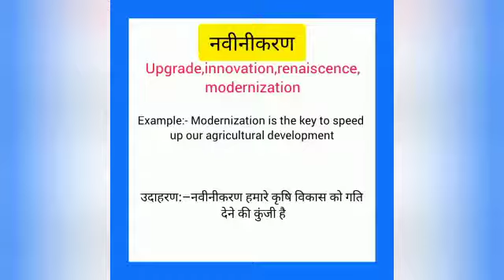Navinikaran ko english mein kya kahate hain | नवीनीकरण को इंग्लिश में क्या कहते हैं |Upgrade meaning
Navinikaran ko English me kya kahate hain
Navinikaran को इंग्लिश में क्या कहते है

नवीनीकरण को इंग्लिश में upgrade कहते हैं
Navinikaran ko English mein upgrade kahate hain